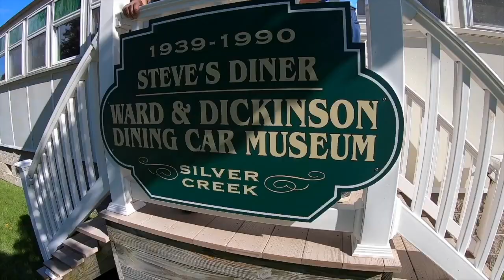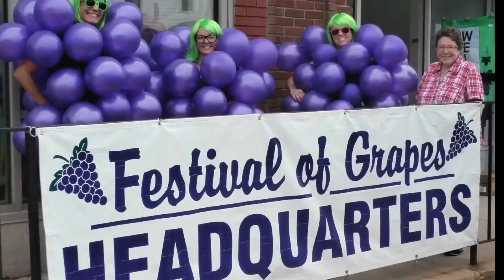Historic Ward & Dickinson dining car is back in Silver Creek and now a museum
In his days as a Silver Creek police officer, Louis Pelletter used to be a customer at Steve's Diner. Now Lou is the village historian and the Ward &amp; Dickinson dining car is a museum.